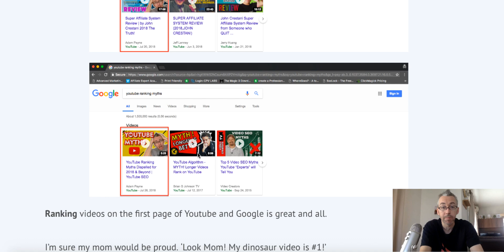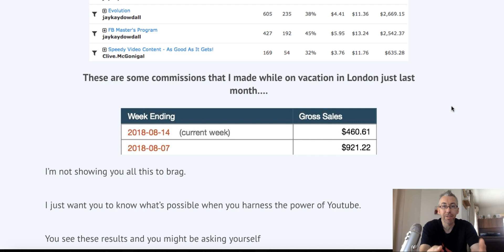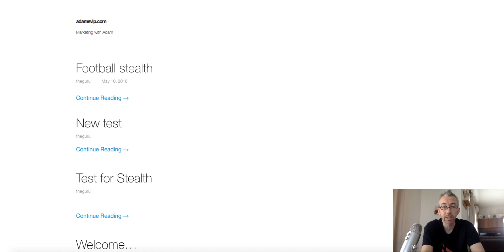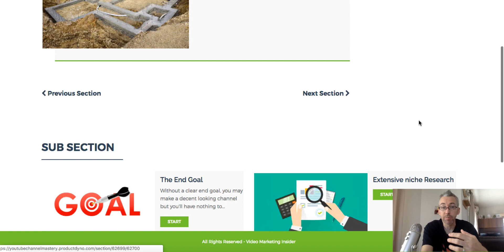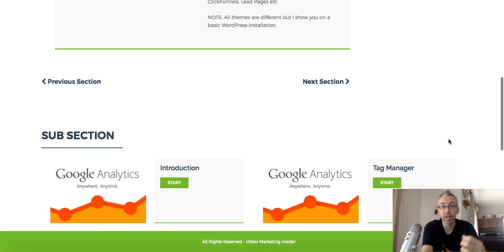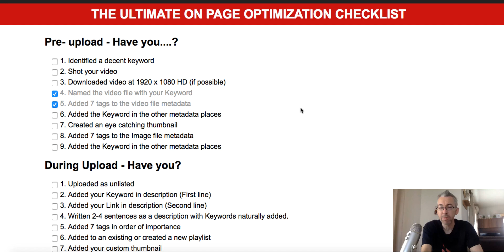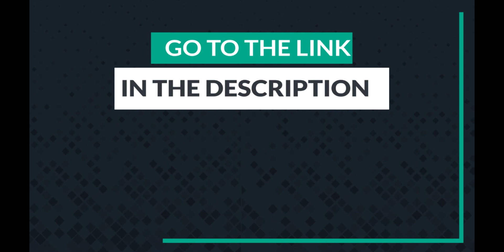YouTube Channel Mastery Review 💪 | How to Set up a YouTube Channel Properly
Step-By-Step: How To Create Perfectly Optimized
Channels That Youtube & Google Love & Make You Money
Inside Youtube Channel Mastery, you’ll be following along, as if you were looking over my shoulder, as I set up a new, fully-optimized Youtube channel from scratch.

How to Set up a YouTube Channel Properly
YouTube Channel Mastery Review